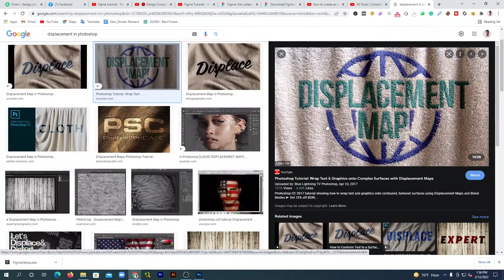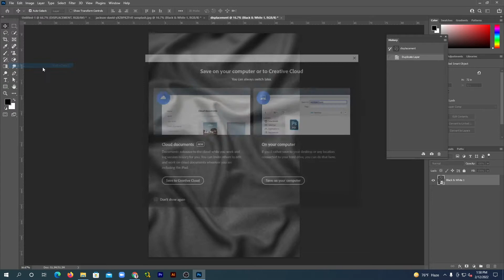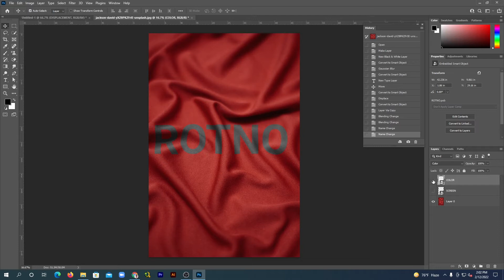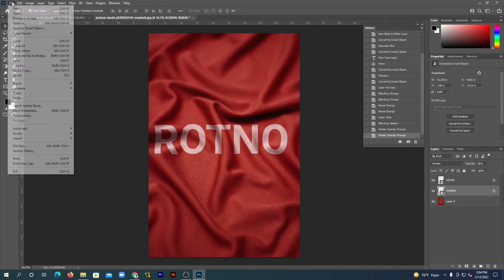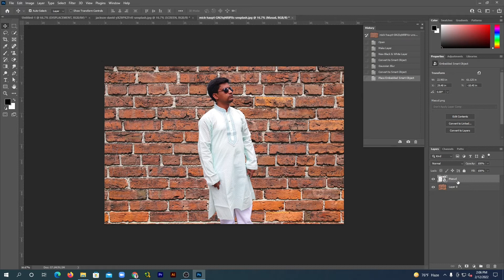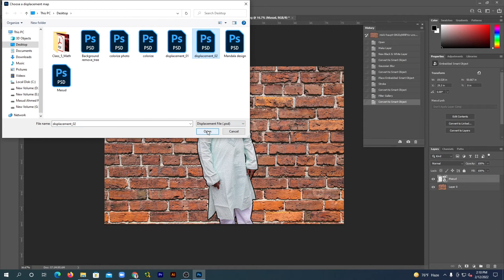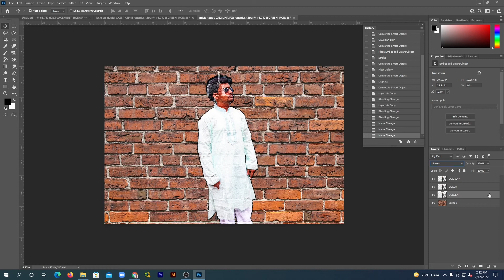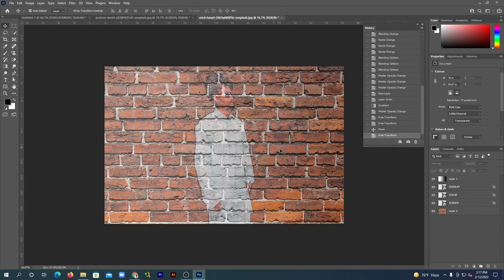Displacement Map in Photoshop ( কিভাবে ফটোশপে ডিসপ্লেসমেন্ট তৈরি করবেন, একদম সহজ ও নতুন পদ্ধতিতে)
Hello Dear Friends, from this video you will learn how to create displacement map in photoshop. This is quite easy!. Sooooo,,,,, don't miss it!

📢Learn with Rotno – owned by Masud Ahmed Rotno is one of the most popular technology-based YouTube channels in Bangladesh.